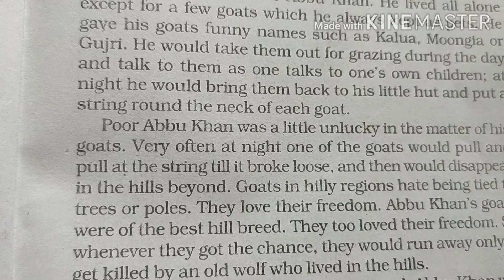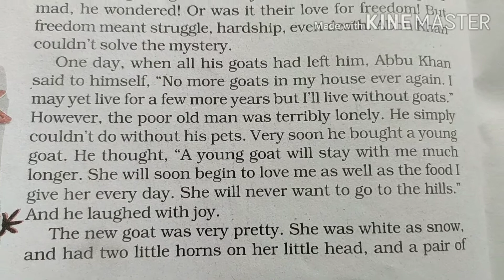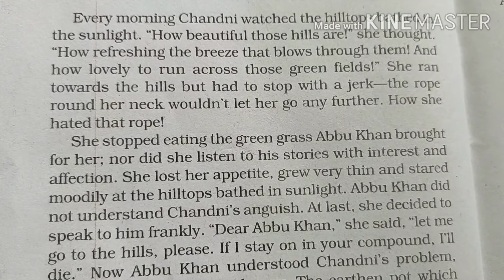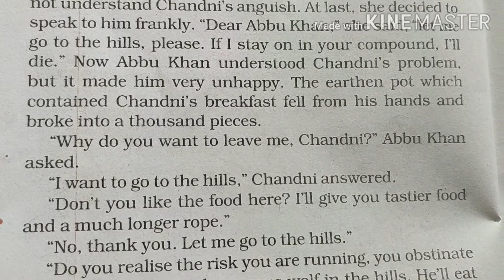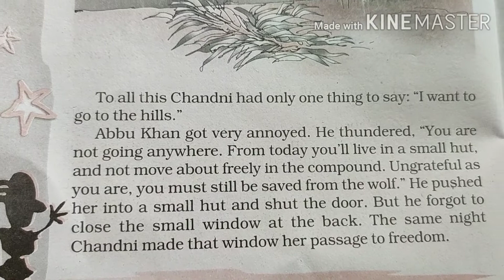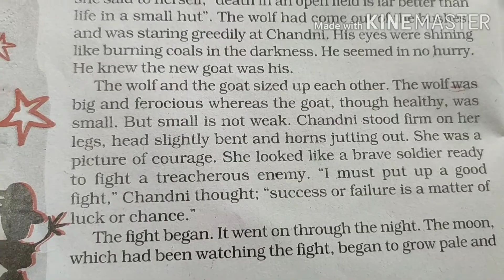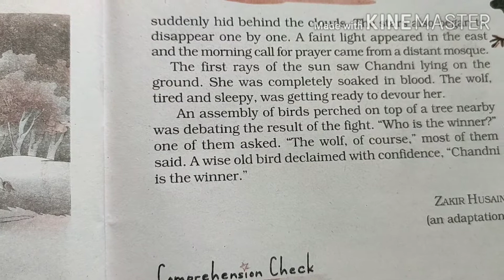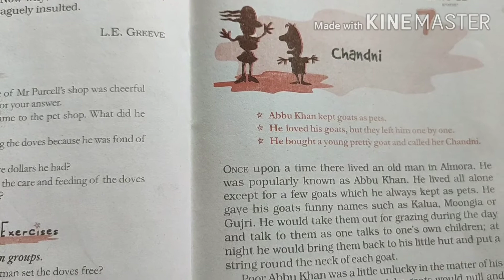Chandni Class 7 | Chandni Class 7 in Hindi | Chandni Class 7 Question Answer | English Class 7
Q 1- Why did Abbu Khan’s goats want to run away? What happened to them in the hills?
Ans 1- Abbu Khan’s goats would run away because they hated being tied with strings and they loved their freedom. In the hills, they would be attacked and killed by an old wolf.
Q 2- Abbu Khan said, “No more goats in my house ever again. “Then he changed his mind. Why?
Ans 2- He changed his mind because he was terribly lonely and could not do without his pets.
Q 3- Why did he buy a young goat?
Ans 3- He bought a young goat as he thought it would stay with him much longer.
PAGE 49
Q 1- Why did Chandni hate the rope round her neck?
Ans 1- Chandni hated the rope around her neck as it would not let her go any further.
Q 2- “Now Abbu Khan understood Chandni’s problem…” What was Chandni’s problem?
Ans 2- Chandni wanted her freedom. She wished to go to the hills. She felt that if she stayed on in Abbu Khan’s compound, she would die.
Q 3- Abbu Khan pushed Chandni into a small hut. This shows that he
(i) was cruel.
(ii) loved her and wanted to save her life.
(iii) was selfish
Ans 3- This shows that he loved her and wanted to save her life.
PAGE 51
Q 1- Why did Chandni refuse to join the group of wild goats?
Ans 1- Chandni refused to join the group of wild goats because she wanted to enjoy her new freedom all by herself.
Q 2- Chandni fought the wolf because she
(i) was stronger than the wolf.
(ii) hated the wolf.
(iii) had to retain her freedom at all costs.
Ans 2- Chandni fought the wolf because she had to retain her freedom at all costs.